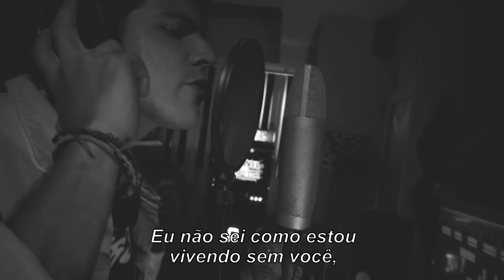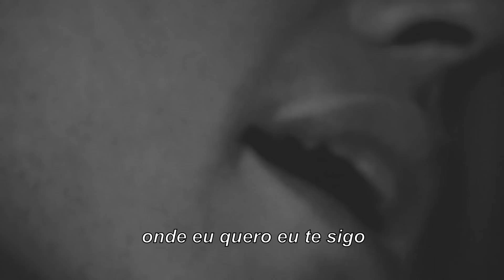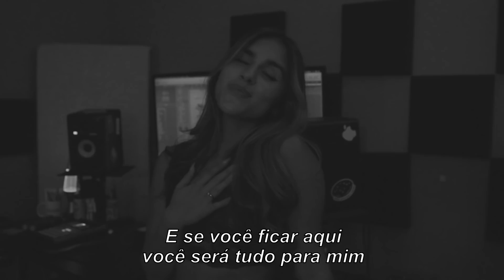Julia Wheaton, Alexis Siles - Não Se Afaste de Mim (lyric video)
Lyric video do single "Não Se Afaste de Mim", por Alexis Siles e Julia Wheaton.

Ficha Técnica:
Letras: Alexis Siles, Julia Wheaton, Jesus Francisco Marcelo Lara Rivera, Rogelio de Jesús Flores Hernández
Produçao: Nightmare Music
Co-produçao: Auje Music
Productor Audiovisual: The Ghost Boyz, Sotahboy Production
Fotografia: The Ghost Boyz, Sotahboy Production
Desehno gráfico: Jair Gómez
Estiloso: Fashion & Ready
Traduzir para o português: Eva Galicia
Agência México: Auje Music
Agência Brasil: Somos Assessoria
Dereitos reservados Alexis Siles 2021